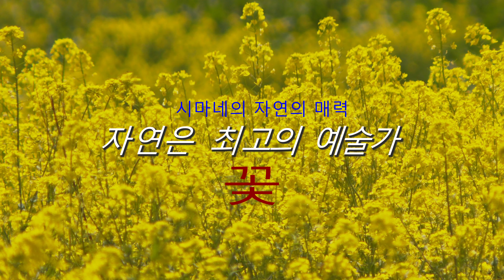꽃 : 자연은 최고의 예술가 - 시마네의 자연의 매력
Vous pouvez découvrir les charmes de la nature et les activités de Shimane à travers les images numériques 4K de haute définition.
La préfecture de Shimane est remplie de trésors naturels attirants. Plusieurs de ses paysages ont été la scène de la mythologie japonaise.
À Shimane, vous pouvez profiter les différentes couleurs et sonorités exprimées par la nature, ainsi que les diverses activités en fonction de la saison.
Regardez les jolies images à l'écran et venez découvrir Shimane à tout prix.

Site Internet:
Nature is the Best Artist - SHIMANE